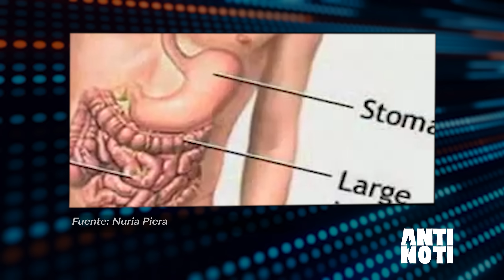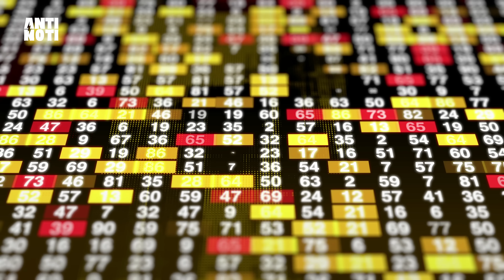Raquel Peña Pide Paciencia Para Mejorar Educación | Antinoti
La vicepresidente Raquel Peña pide paciencia para mejorar la Educación en la República Dominicana. Dice que sólo tienen 2 años gobernando; Charlie Mariotti mete la pata en una entrevista diciendo que los PLDistas votarían por otro candidato; El Alfa metido en tremendo lío con la Policía de Nueva York.